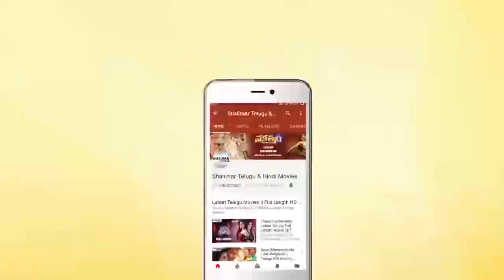Balakrishna Unseen Powerful Action Scenes || Best Action Scenes || Shalimarcinema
Watch Balakrishna Unseen Powerful Action Scenes,Best Action Scenes